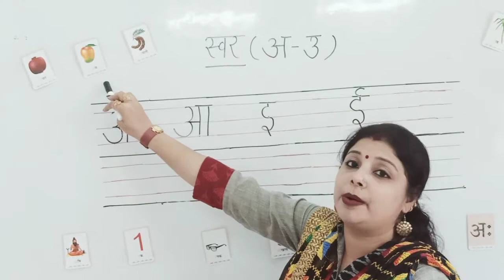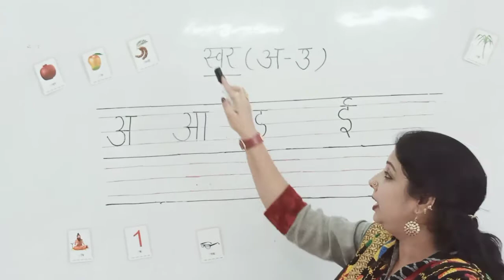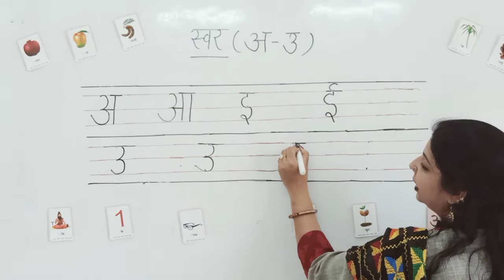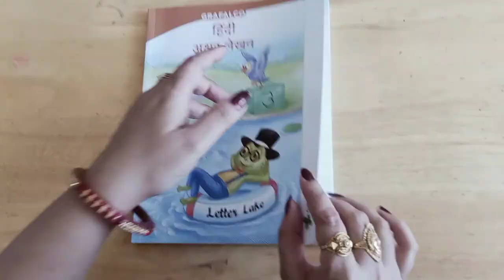Clasd prep1 Hindi Day 1